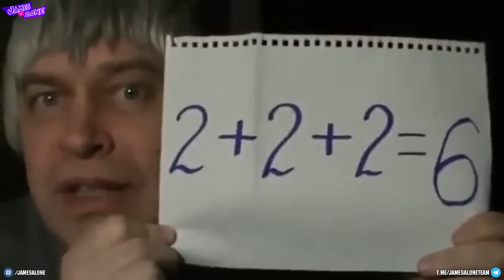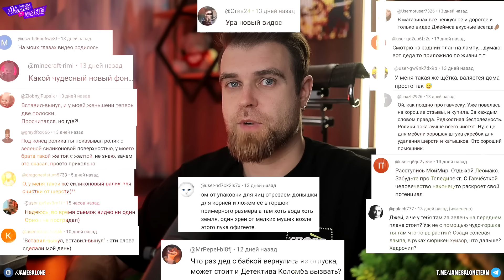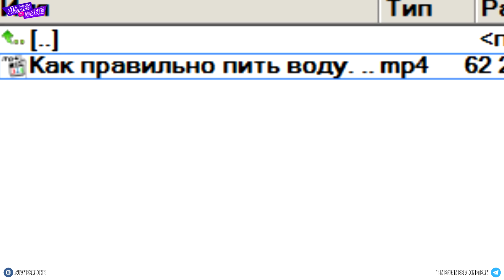Позорище! ПОДЕЛКИ из туалетной БУМАГИ для ДЕТЕЙ и очередной БРЕД от первого канала - треш ОБЗОР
Первый канал учит как делать поделки для детей из туалетной бумаги, рассказывает как правильно пить воду, и остальной бред. Очередные странные и тупые советы от первого канала.Треш обзор на глупые советы и хитрости от первого канала.